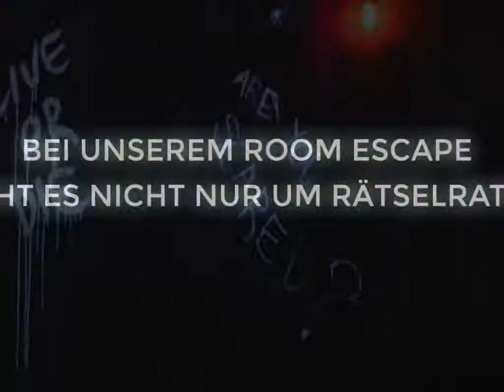Room Escape Abenteuer der Extraklasse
Unser Live Escape Game steht für reales Erleben!